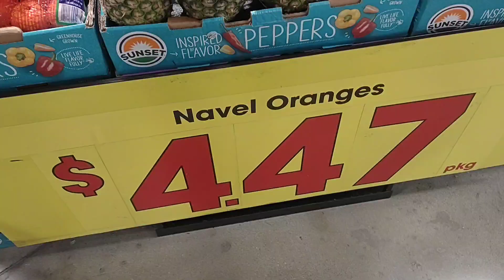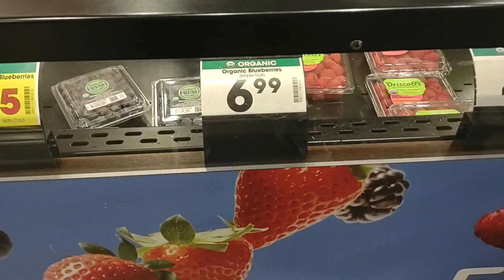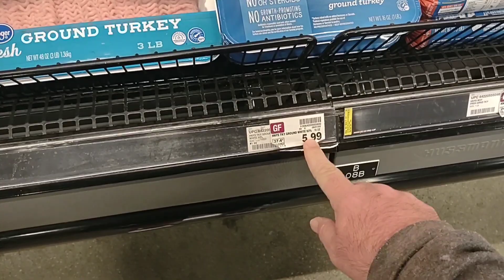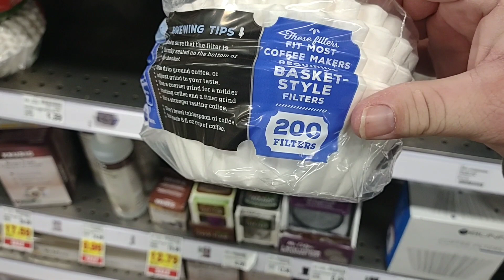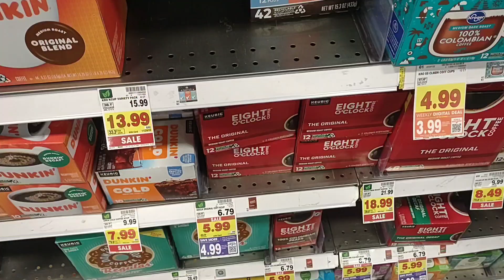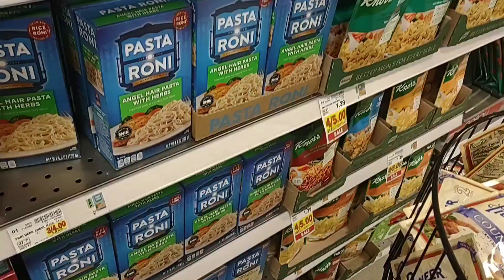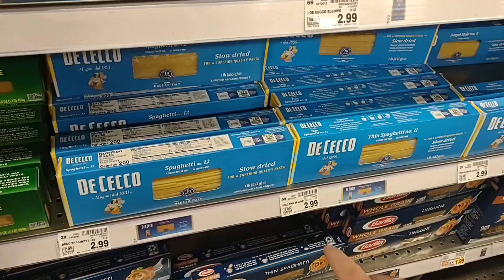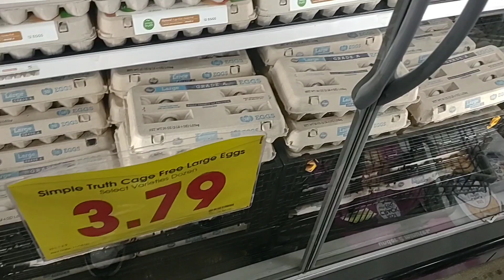STRANGE PRICE INCREASES AT KROGER!!! - This Is Ridiculous! - What's Next? - Daily Vlog!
In today's vlog we are at Kroger, and are noticing very strange prices!  We are here to check out skyrocketing prices, and the empty shelves situation!  It's getting rough out here as stores seem to be struggling with getting products!